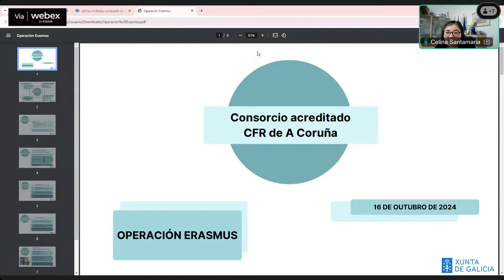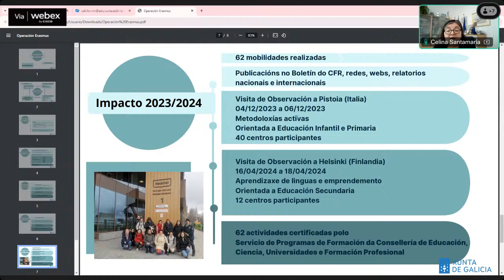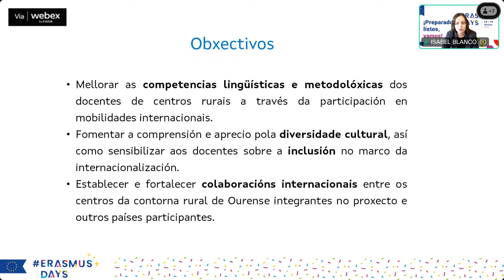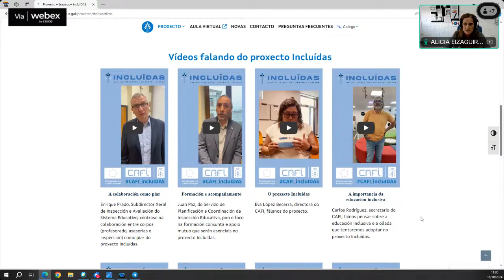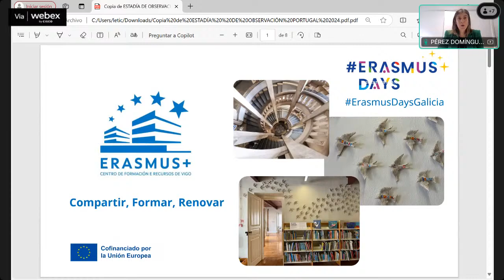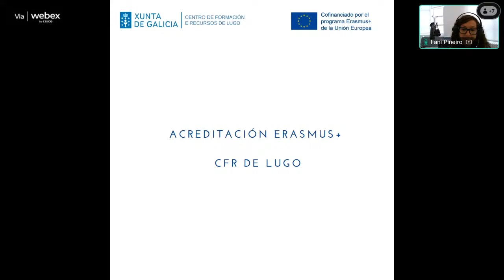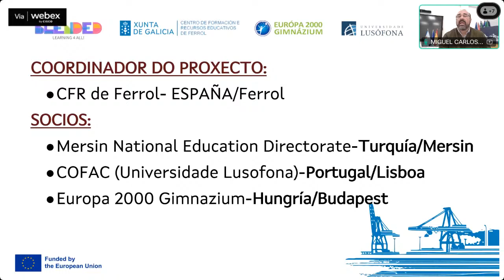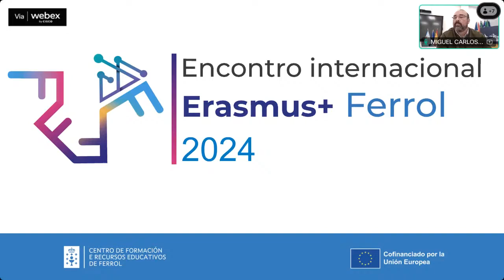Operación Erasmus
Erasmus days